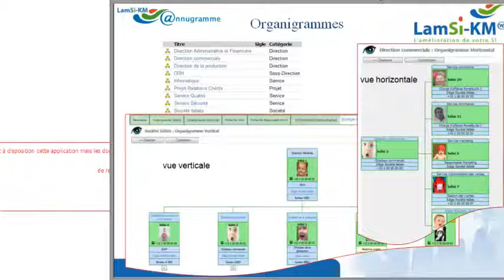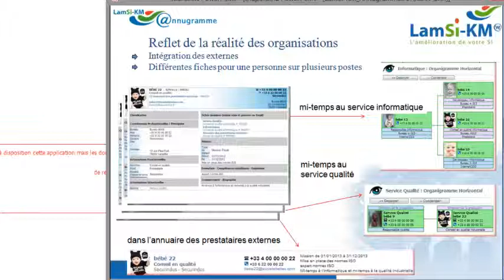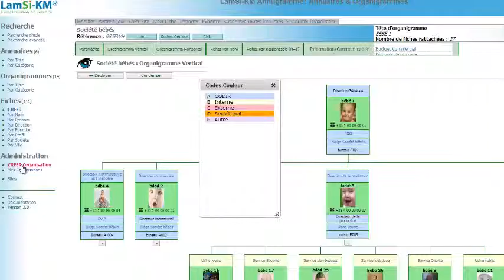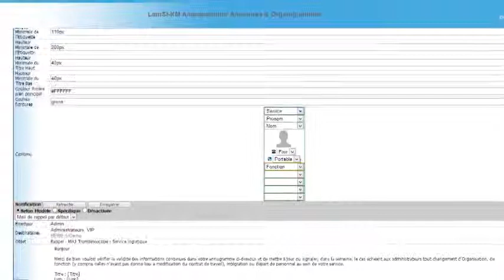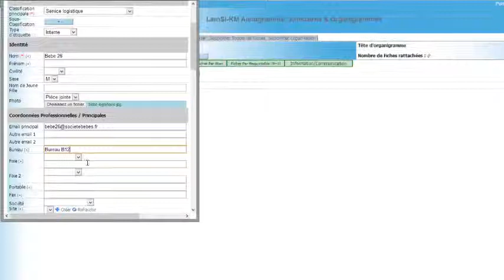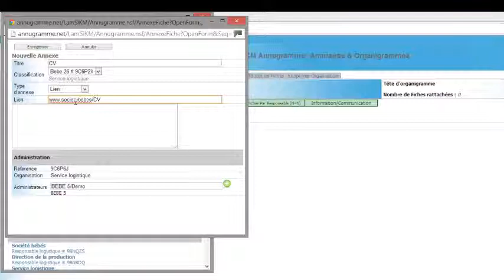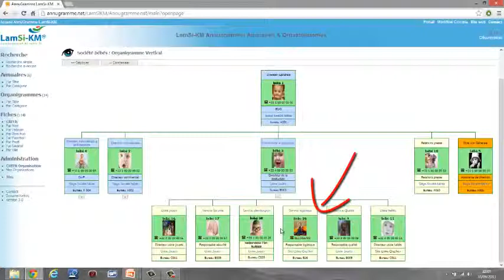annugramme - annuaires et organigrammes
L'Annugramme est un progiciel de gestion des annuaires et des organigrammes,édité par la société Lamsi-KM , à l'intention des entreprises et associations. Il est accessible via un navigateur (Explorer, ...) ou un Smartphone. Avec la photo, il fait office de trombinoscope. Il permet aussi d'associer des documents ou des liens web pour servir les besoins de communication interne.